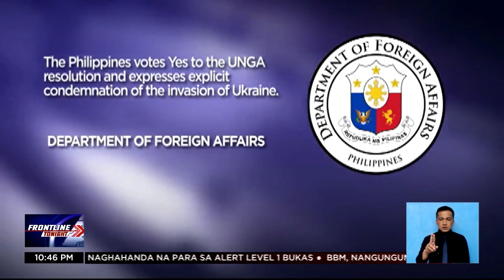Ilang eksperto, iginiit na mahalagang may paninindigan ang Pilipinas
FrontlineTonight | Matapos ang ilang araw na pagiging neutral, bumoto na ang Department of Foreign Affairs pabor sa pagkondena ng pananakop ng Russia sa Ukraine. Maging ang mga eksperto, iginiit na importanteng may paninindigan ang Pilipinas. | via Camille Samonte